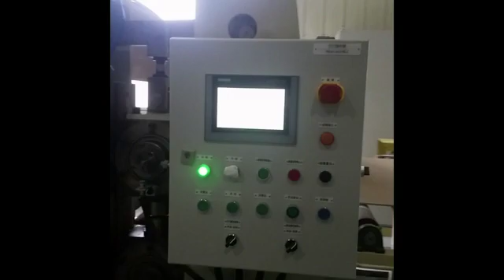gypsum board machine,Plasterboard machine，drywall board machine,paper faced gypsum board machine